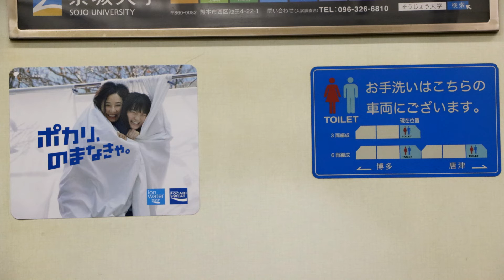【103系 E14編成 走行音】 366C 普通 筑前前原 筑前深江ー筑前前原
366C　普通　筑前前原
収録車両：クモハ103－1514
筑前深江－筑前前原

録音機：PCM－D10
マイク：AT9943